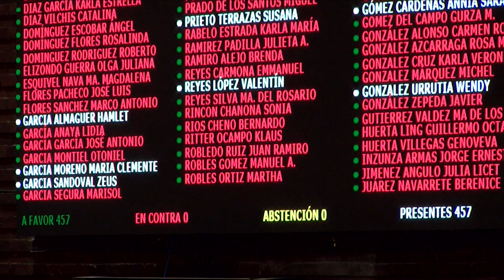Votación del dictamen que reforma y adiciona cuatro leyes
Con 457 votos a favor, 0 en contra y 0 abstenciones. Aprueba el Pleno el dictamen que reforma y adiciona cuatro leyes, en materia de armonización con la Ley General de Movilidad y Seguridad Vial.